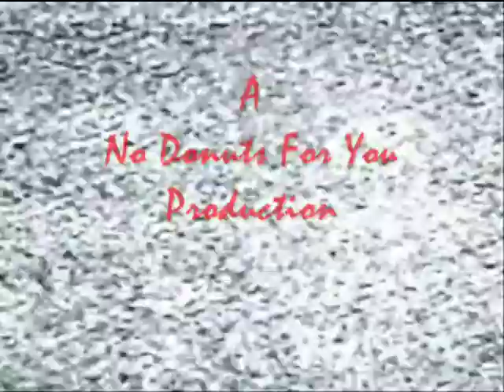Flying Pacifier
flying passe passy binky to the rescue